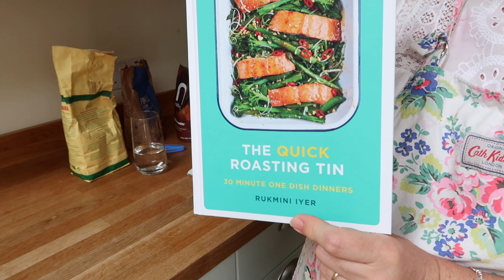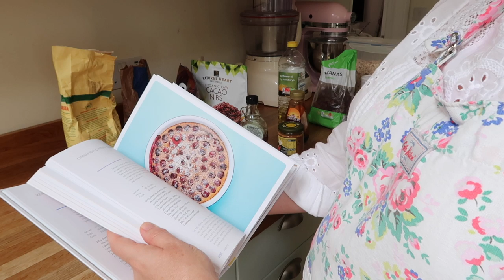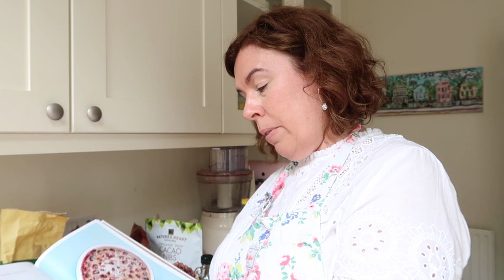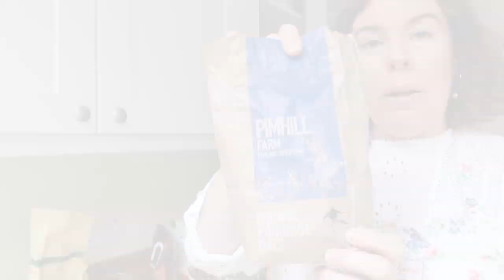Sew Sweet Violet - July Vlogs - Day Eighteen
Welcome to my July vlogs where I natter on a bit about Knitting, Sewing, my garden, baking and dabble in all manner of other craftiness.

Vase options .

Here is my Charity Raffle for my 2019 advent calendar -

My Etsy Pattern Shop -

Playful Summer by Sergey Gladkov
Instrumental Acoustic & Classical Guitars 66BPM Light Rock Easy Listening by Robert P Birthisel